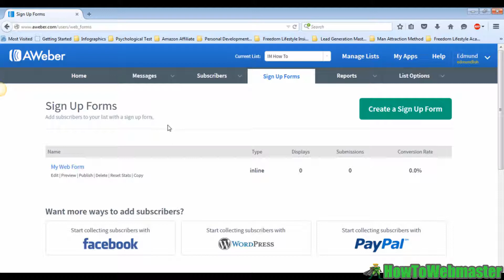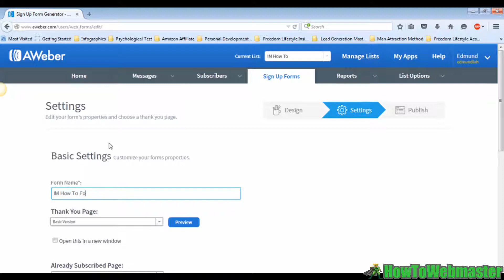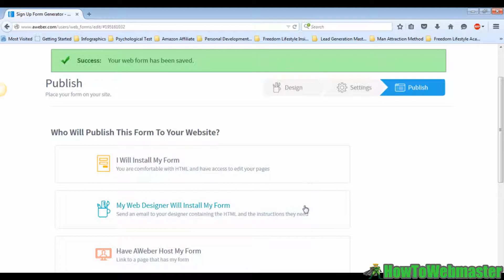Aweber Tutorial Training - Create a Sign Up Form Optin Form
Learn how to create a sign up form (optin form) inside your aweber account. These are web forms that you place on your websites when visitors can submit their emails to join your list.